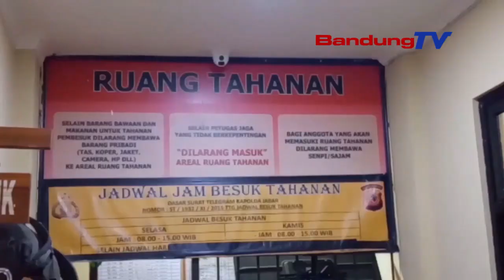MANGBELAS BELAS PELAKU NARKOBA DICEREK SATNARKOBA POLRES CIANJUR